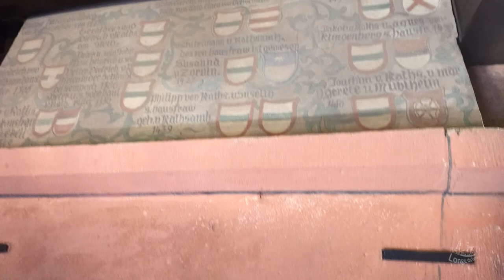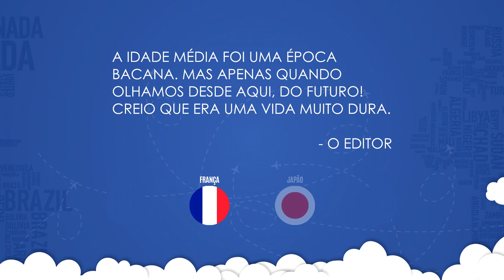🏰 CASTELO DE HAUT KOENIGSBOURG - TOUR PELO LESTE (PARTE 04) - FRANÇA (EP. #08)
- DARIO: Bonjour pessoal.
Neste vídeo vou mostrar um lugar incrível. Que já foi usado como ideia em grandes filmes e animações.
O imenso Castelo de Haut-Koenigsbourg, fica entre Estrasburgo e Colmar, bem no coração da Alsácia na França.
Veja como viviam os nobre da idade média.

► Caso você queira saber mais sobre os preços e visitas ao castelo. Visite o site oficial

▼ O que é o Longe Do Brasil?
Amigos em países diferentes mostram como é a vida real de brasileiros emigrantes. Este é o “Longe do Brasil”.

Acompanhe nossa turma no Instagram, Facebook e Twitter!